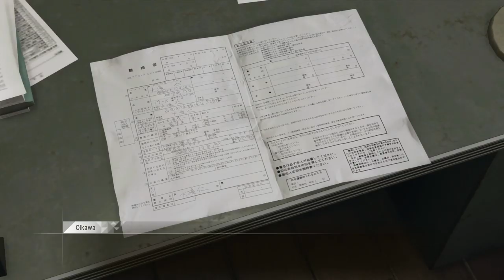Panty Professor - Let's Play Judgment Blind Part 18 - Judge Eyes Japanese VO Gameplay/Walkthrough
Let's play Judgment on the PS4! In part 18 of this gameplay/playthrough/walkthrough of Judgement, Yagami hunts down the Panty Professor.
► More Judgment (playlist) | If you enjoyed the video, consider leaving a like and/or comment as support!

This video contains:
- Twisted Trio: Panty Professor
- The Circle of Law

► Judgment

Developer: Ryu ga Gotoku Studio
Publisher: SEGA America

► Judgment Story Synopsis

► Judgment Key Gameplay Features